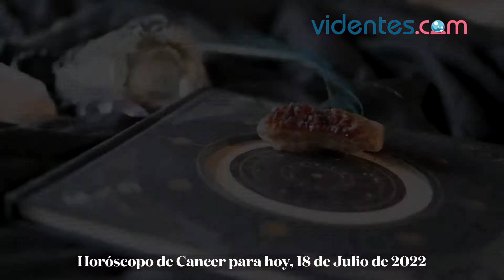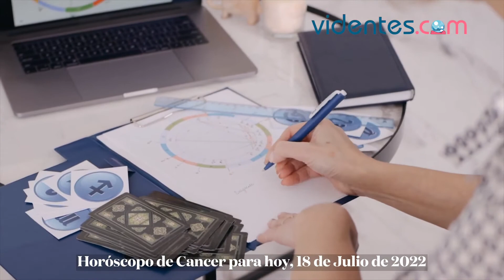HORÓSCOPO DIARIO 🌝⭐💘 CÁNCER ♋️ LUNES, 18 DE JULIO DE 2022